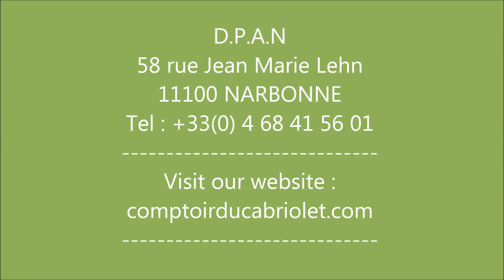Convertible Soft Top for Opel Kadett (Cloth Topping, Vinyl Topping)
Buy on line soft top for Opel Kadett (Cloth Topping, Vinyl Topping)
Buy on line soft top accessories, tenax, safety...